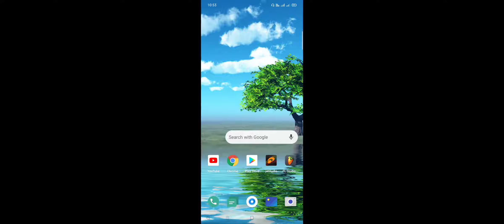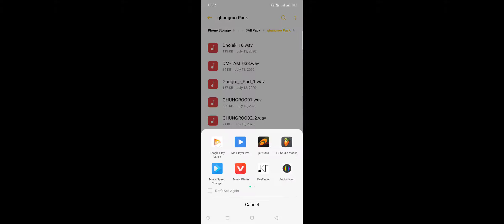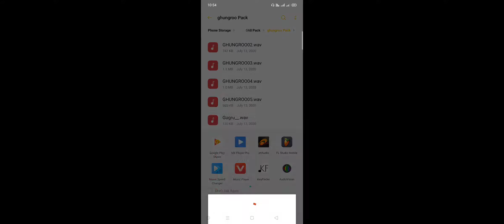All ghungroo pack 2021 || new ghungroo pack 2020 || free ghungroo sample pack 2020 || fl studio pack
New ghungroo pack 2020
All ghungroo pack
2020 ghungroo pack
FL Studio ghungroo pack
New ghungroo pack sample pack
DJ ghungroo pack 2021